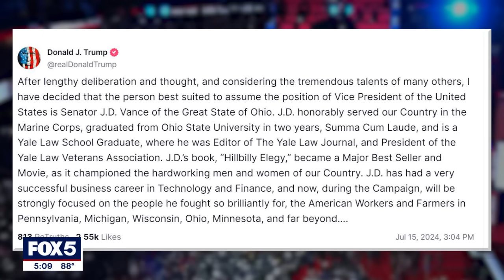Trump chooses J.D. Vance as his VP running mate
J.D. Vance was elected to the senate in 2022 and went from being a staunch critic of former President Trump to one of his strongest allies and now his vice presidential nominee. FOX 5 NY’s Sharon Crowley reports.